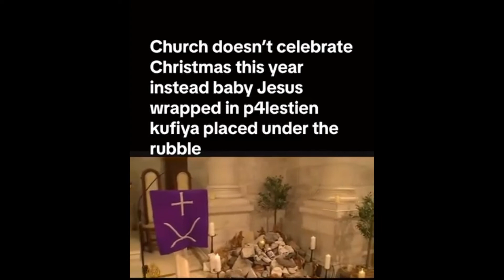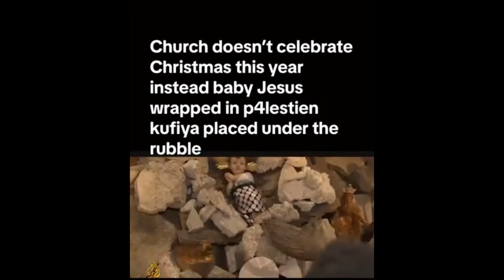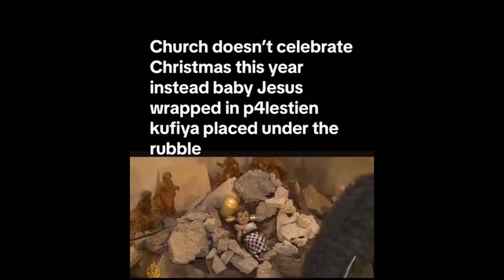Well Done Pastor Munther Ishaq